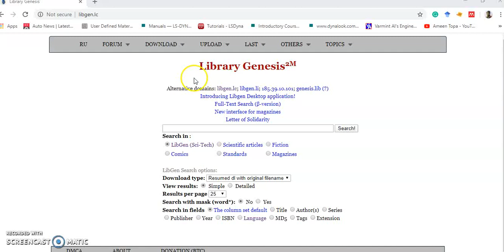How to download the ebooks for free!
This video helps students to download the textbooks for free.